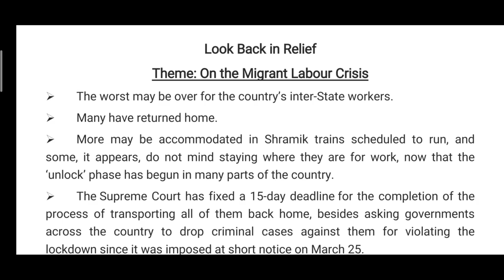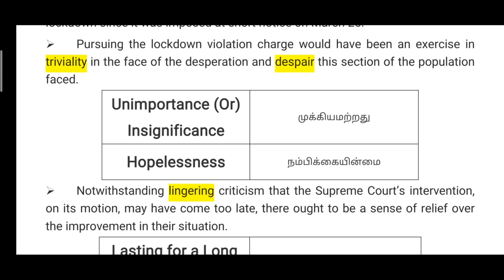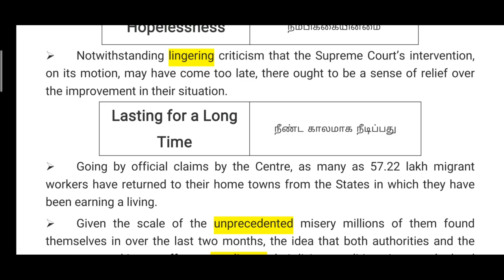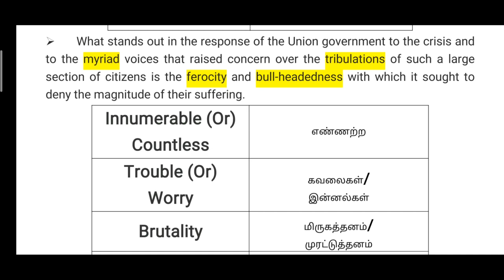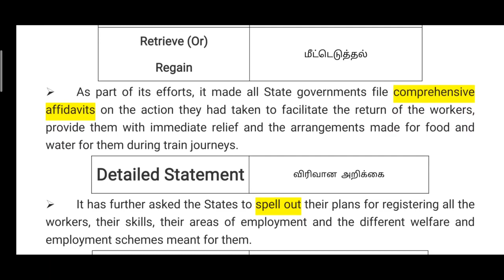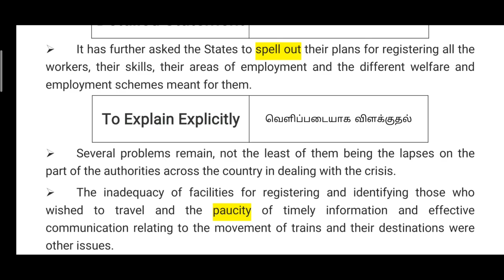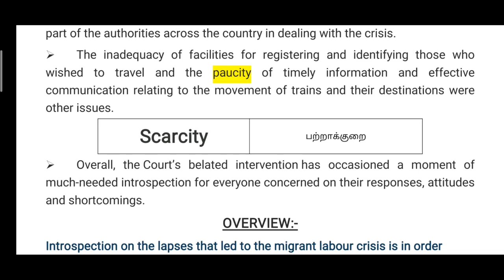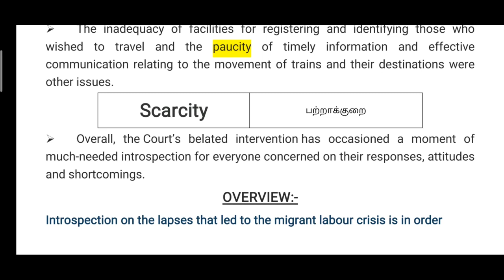Hindu Editorial Vocab & Analysis in தமிழ் II Look Back in Relief II 11th June-2020